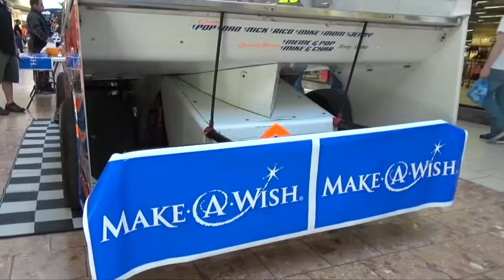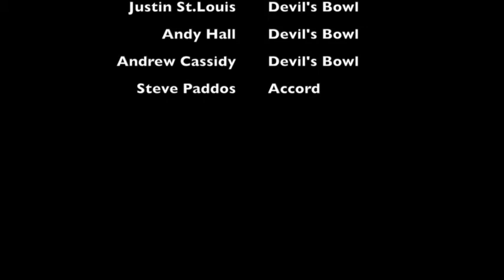Inside Northeast Racing 2015 - Make a Wish Ride, Smokey Burnouts and Go Karts?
Footage of Codie Aubin "Make A Wish" ride , Action from Accord Speedway, Airborne Park Speedway and Devil's Bowl Speedway. Competition Go Karts, Nascar Home Track action, Dirt racing .